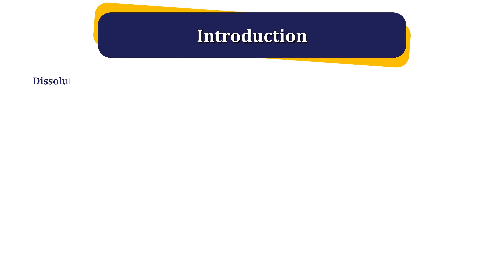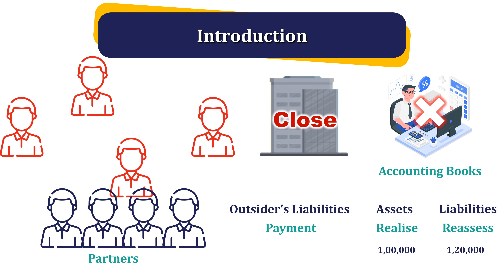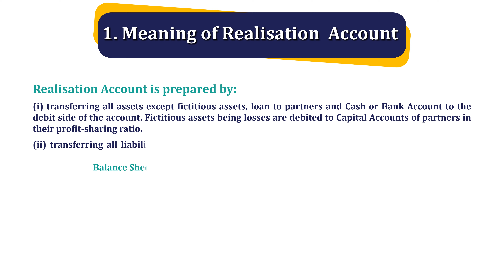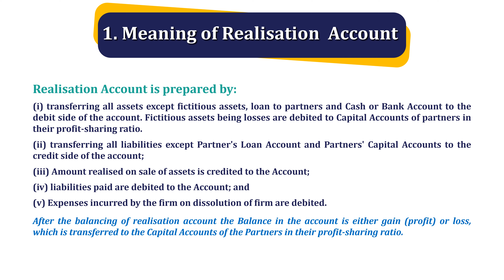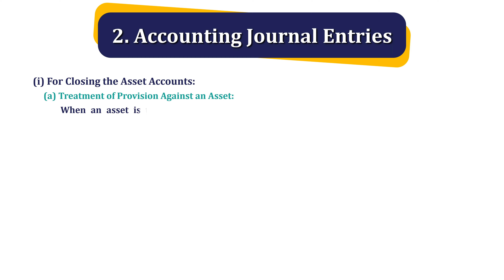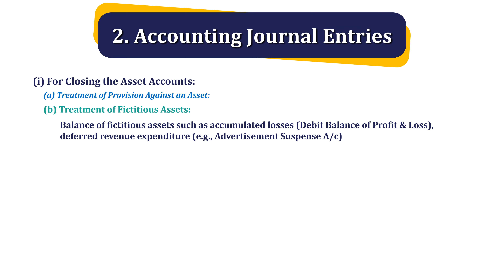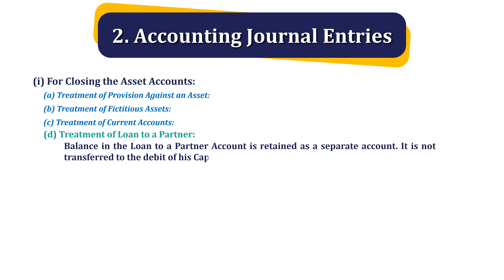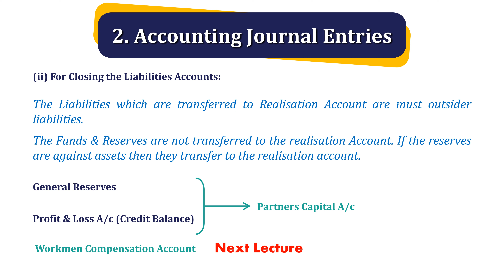Realisation Account Accounts Class 12 Dissolution of Firm - Explained with Animation